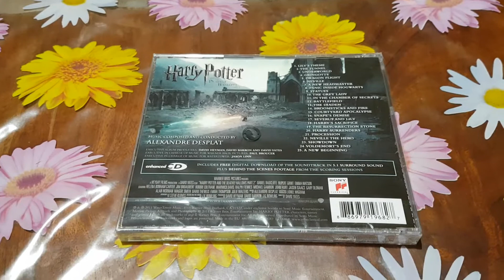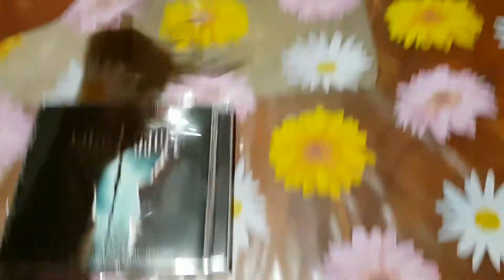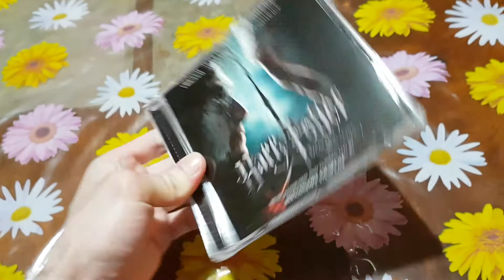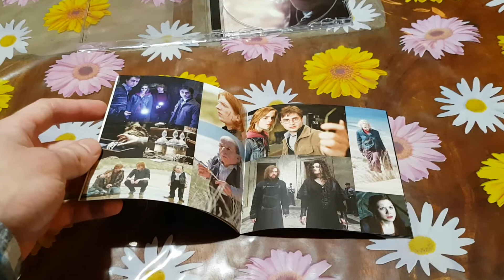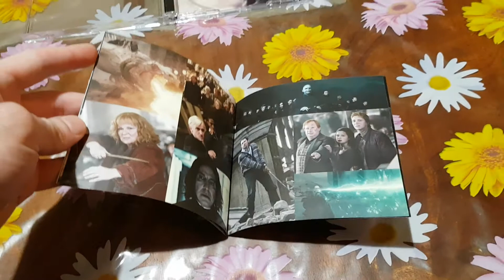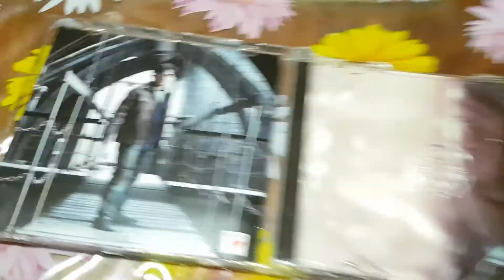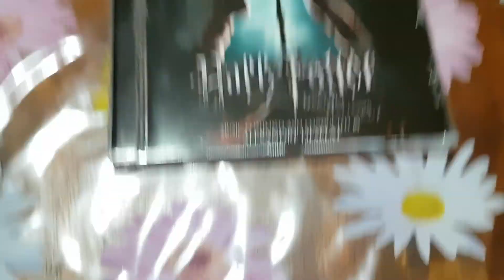Harry Potter And The Deathly Hallows Part 2 CD SoundTrack New And Factory Sealed Unboxing